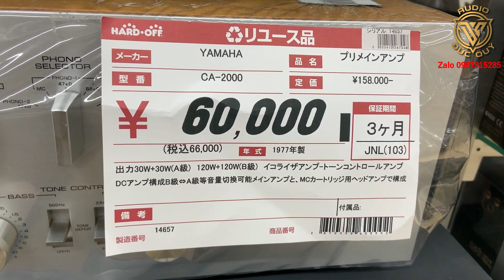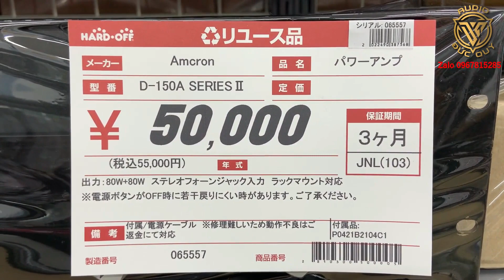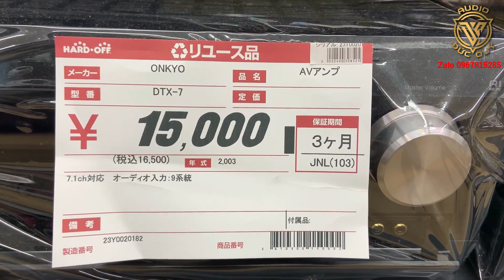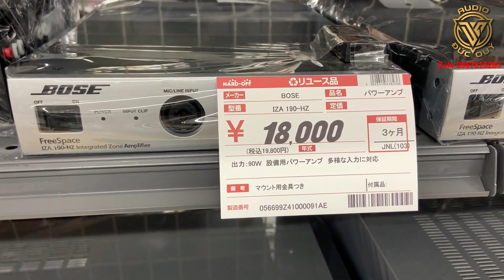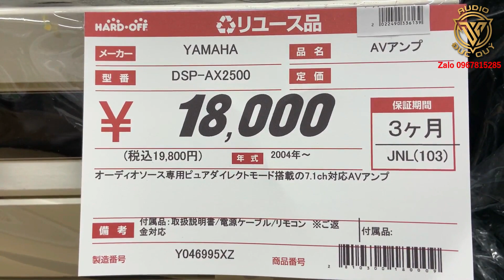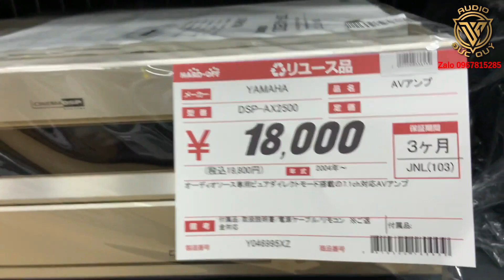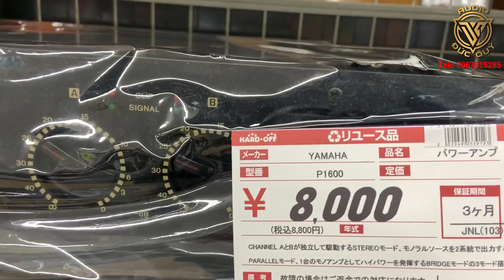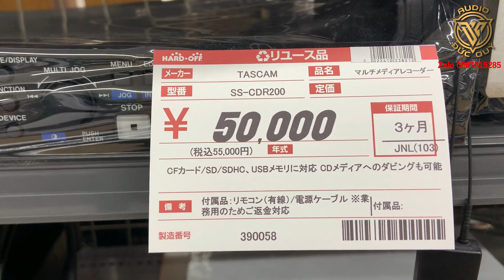Đi Cửa Hàng Đồ Cũ Săn Ampli - Siêu Thị Đồ Cũ Nhật - Đức Qúy Vlogs